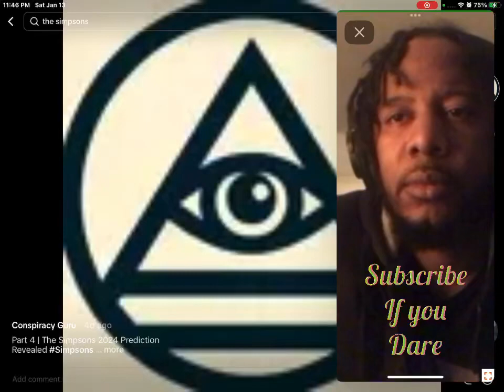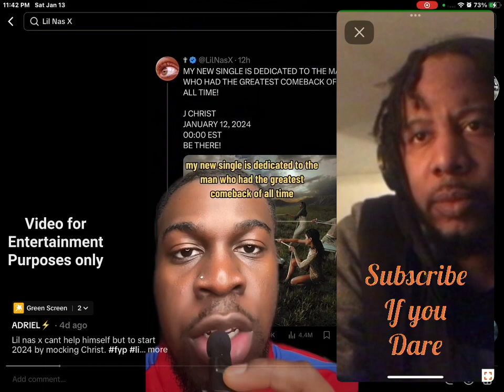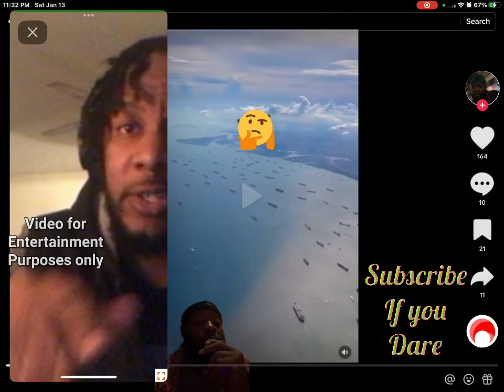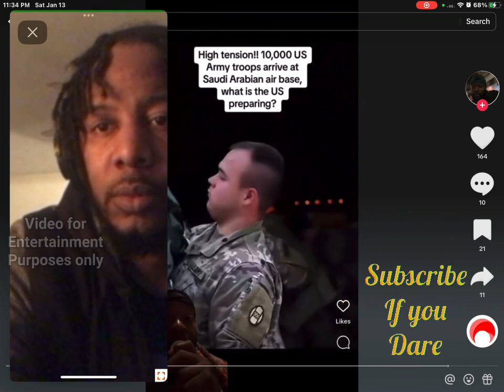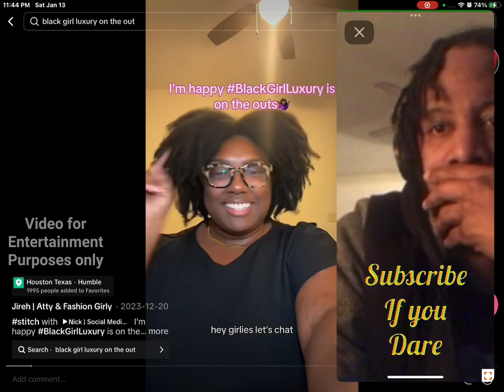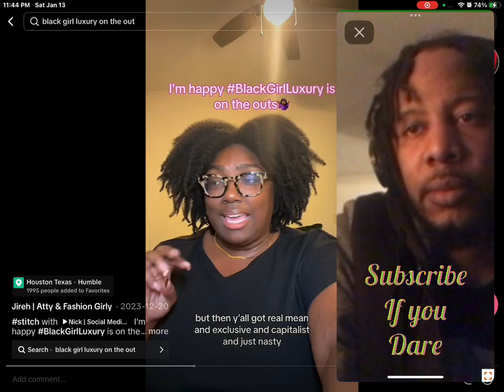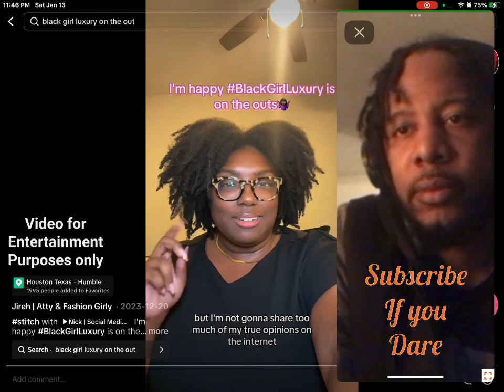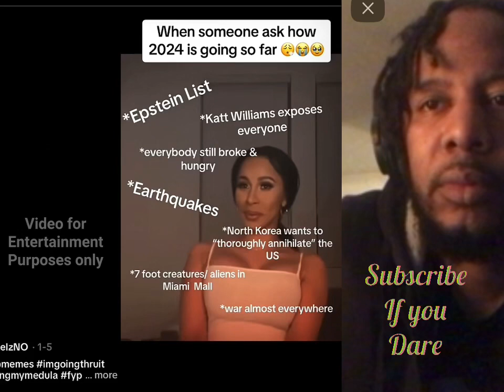CREEPY And WEIRD TikTok That Will Alter Your Reality!